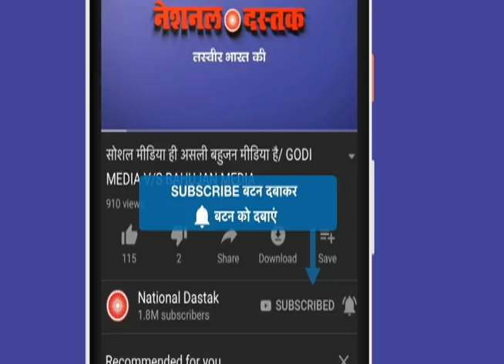मायावती 100 सभाओं करेंगी संबोधित,जानिए BSP-SP की चुनावी रणनीति/MAYAWATI ON TO BEGIN CAMPAIGN